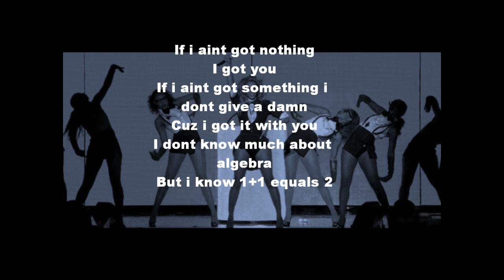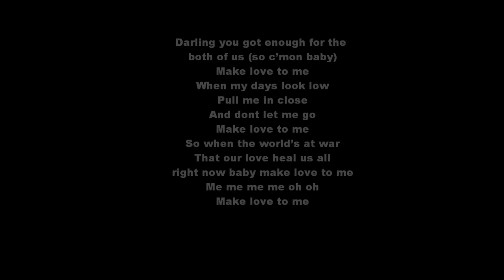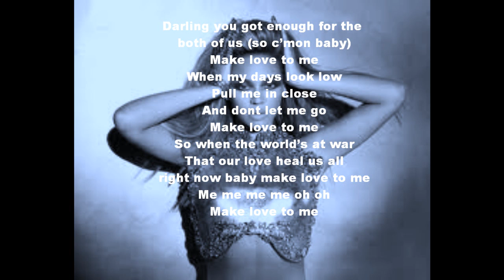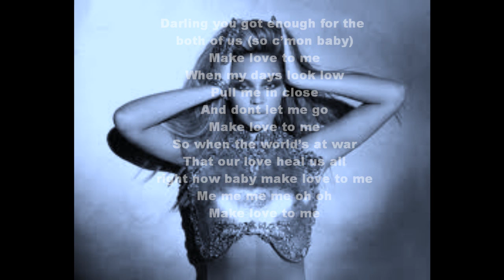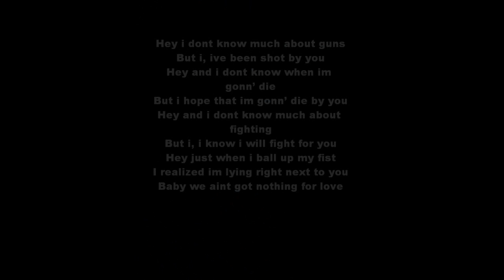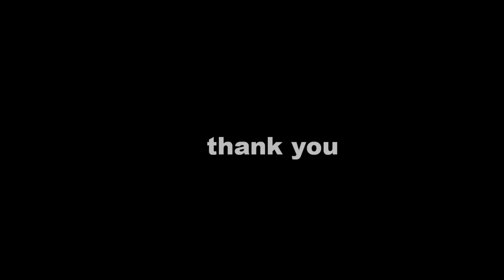1+1 audio lyrics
amazing beyonce singing her new song .